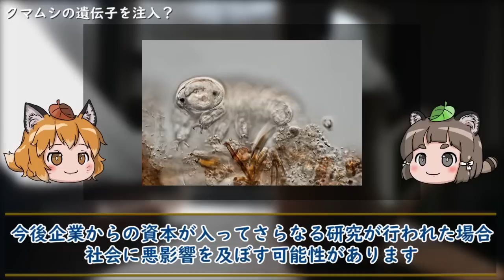【最強化】クマムシ遺伝子を人間に注入！？イルカ30頭集団漂着の謎…マンモス肉のミートボール完成！【生き物ニュース#33】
僕ならプラナリアの分裂能力を身に着けて動画編集手伝ってもらいたい

【関連記事】
Chinese team behind extreme animal gene experiment says it may lead to super soldiers who survive nuclear fallout | South China Morning Post

集団漂着のイルカたち、衰弱した妊娠中の仲間を守ろうとして浅瀬に流されたか（読売新聞オンライン） - Yahoo!ニュース

ゲノムデータでマンモスの「培養肉」を開発！ 巨大ミートボールが豪で誕生（GetNavi web）

つちのこフェスタ | つちのこ | 概要 | 東白川について | 東白川村役場